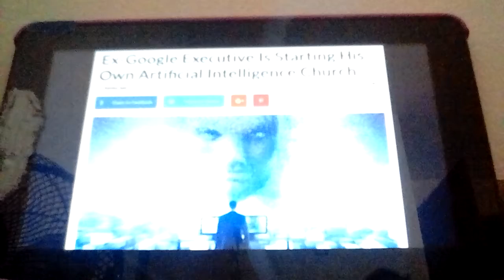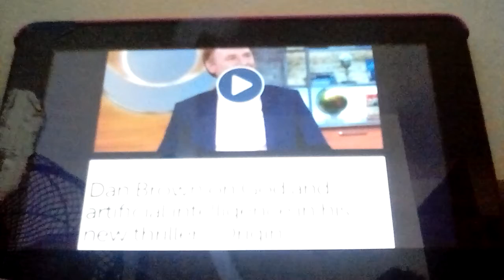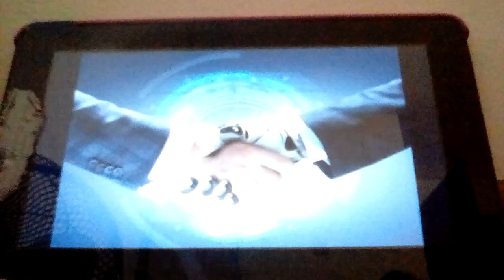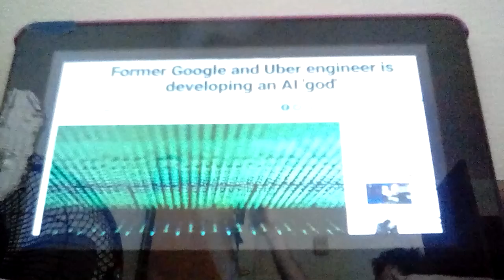FORMER UBER AND GOOGLE ENGINEER WANTS TO BUILD AN ARTIFICIAL INTELLIGENCE GOD!